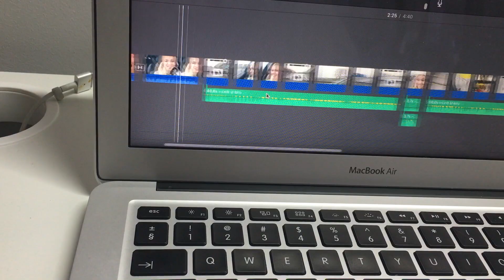VLOG - wyprawa do IKEA || Coraz bliżej święta